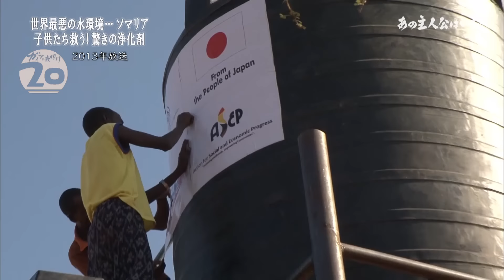【ガイア20周年企画「あの主人公はいま…」#12】世界中の人に“安全な水”を！信念の日本人 日本ポリグル会長 小田兼利氏（初回配信 2022年7月7日）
★「あの主人公はいま」　全ラインナップはこちら

★「常識破りのコンビニ改革に挑む！若き社長の闘い 元ローソン社長 新浪剛史氏」

★「日の丸スポーツカー『GT-R』生みの親  元・日産自動車 水野和敏氏」

★「“通販”だけじゃない！“父”を超える息子の闘い ジャパネットHD社長 髙田旭人氏」

★「『軽』に『F1』HONDA復権 魂の技術者 ホンダ 浅木泰昭氏」

★「独創のものづくりに挑む！家電ベンチャーの挑戦状 バルミューダ 寺尾玄社長」

ガイアが注目し続けた主人公の一人、日本ポリグルの小田兼利さん。汚れた水をきれいにする浄化剤を開発し、発展途上国の人々に安く提供。安全な飲み水を多くの人に送り届けてきた。今回は、2013年3月に放送した「世界の子供を救う！ニッポンの技術」から、当時世界で最も危険な国の一つと言われたソマリアに乗り込み、難民キャンプの親子たちに安全な水を届けた小田さんの活動を改めて振り返る。
さらに、81歳になった小田さんにロングインタビュー。その哲学についてたっぷりと語ってもらう。